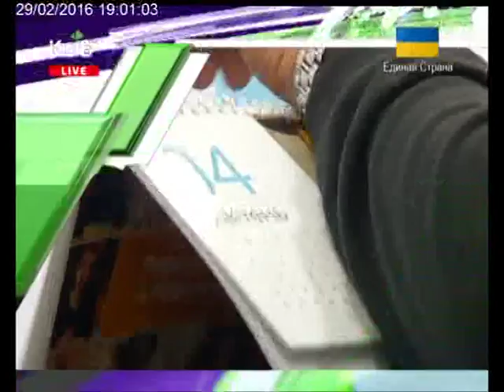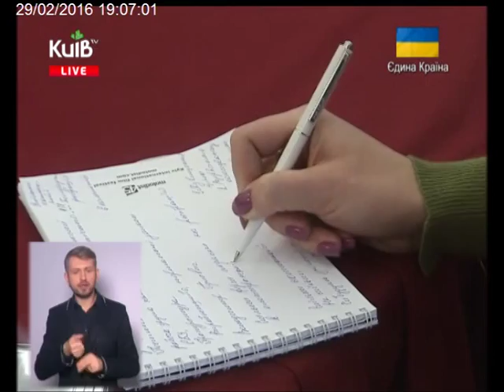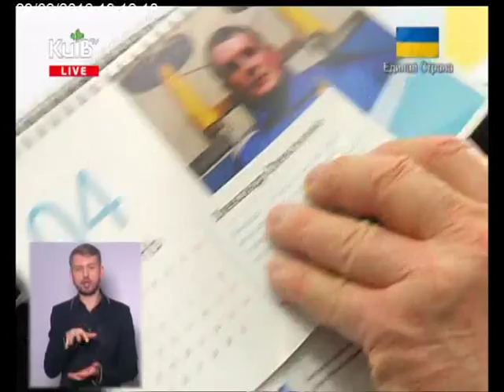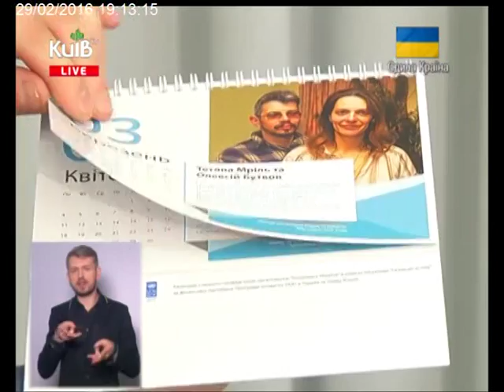29.02.16 Столичні телевізійні новини 19.00